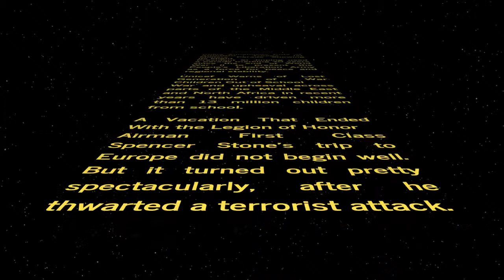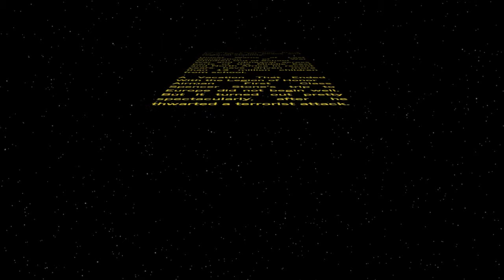WORD WARS − Episode LXVII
China Announces Cuts of 300,000 Troops at Military Parade Showing Its Might
President Xi Jinping used a parade marking 70 years since the end of World War II to present the People’s Liberation Army as a force for peace and regional stability.

Unicef Warns of Lost Generation of War Children Out of School
War and upheaval across parts of the Middle East and North Africa in recent years have driven more than 13 million children from school.

A Vacation That Ended With the Legion of Honor
Airman First Class Spencer Stone’s trip to Europe did not begin well. But it turned out pretty spectacularly, after he thwarted a terrorist attack.